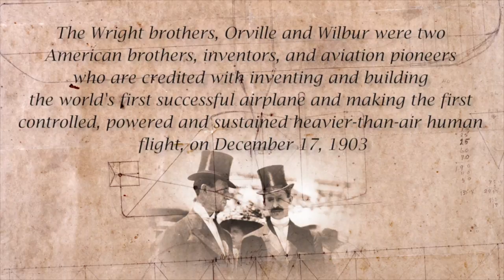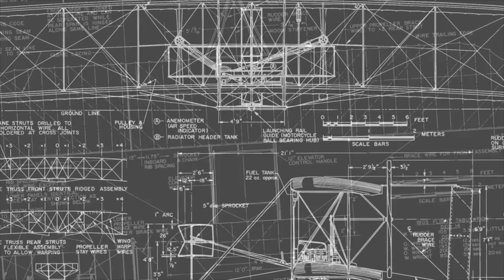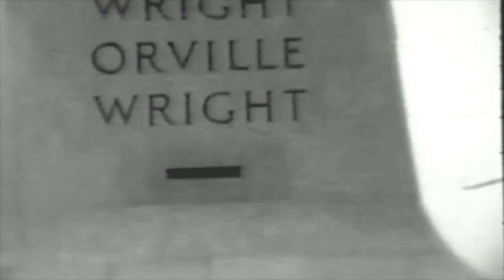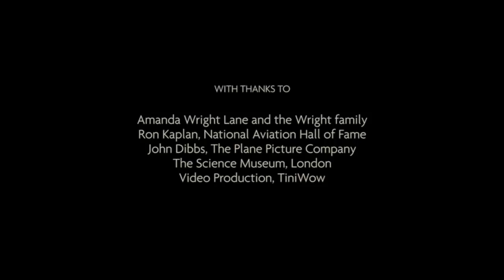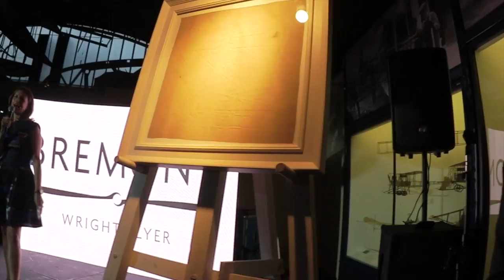Bremont Wright Flyer Launch in London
Shot at the Science Museum in London. Bremont launch their 2014 special edition timepiece. The Wright Flyer.